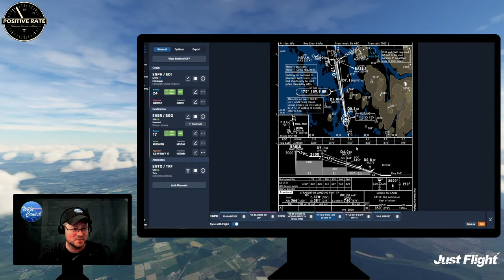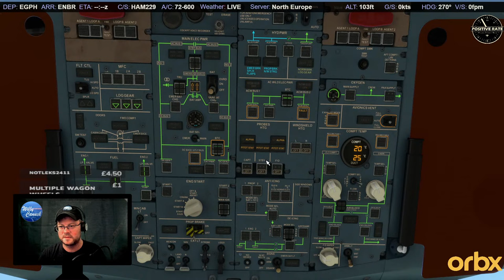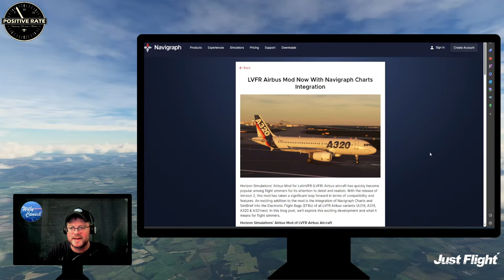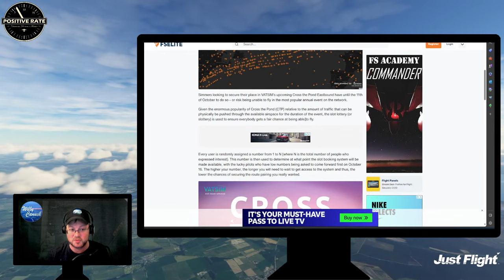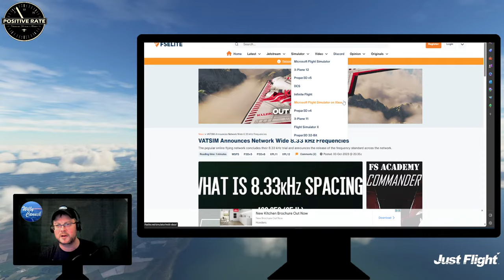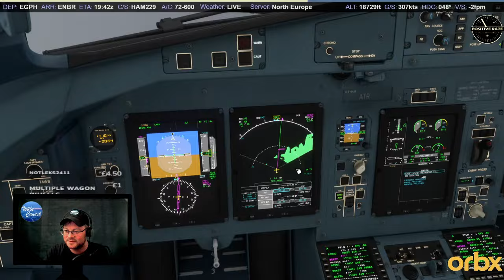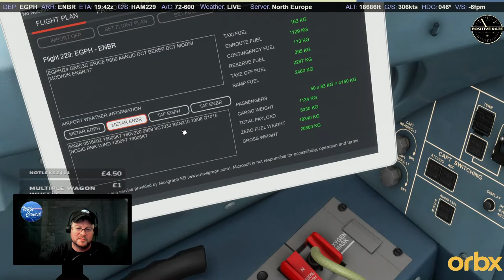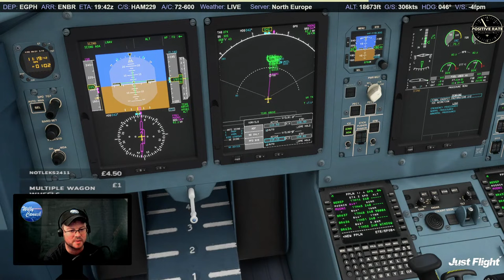Flying to Norway - amazing freeware Bergen (ENBR) | ATR | Community Flight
This week we are starting a Winter ops flight (Its nearly Christmas!) in the ATR with the Positive Rate stunning livery, painted by our great Paintgenix in a Positive Rate livery. You can download it from out discord

We are starting our flight from the Edinburgh in Scotland and then travelling over the North Sea to Bergen in Norway.  Hopefully there is some snow to put Willy through his paces!.  Join us on this community flight in the ATR or any aircraft of your choice and join in the fun!

So departure is at 18:00z, make sure your seatbelt is tightly fastened, tray table stowed, and seat in the upright position and prepare for a great flight discussing all that is flight sim!

STARTING DESTINATION: EGPH
DESTINATION:  ENBR
Route:  VIA SIMBRIEF
(Use Simbrief to plan departures and arrivals subject to weather)

Weather/Time: LIVE; 1100 local time
SERVER: MSFS North Europe
Recommended:  ATR or comparable

It costs approx £25/month to run the stream and donations help us keep stream content rich and fun.

THE TEAM:
Willy Canuck - Presenter
DarkFury - Dispatch
Paintgenix - Livery designer
Sharkitty - Discord Administrator
NickB - Producer
Notleks - Pre/Post-Production

SPECS: Ryzen 5 3600, Nvidia GTX 1660 Super, 32GB DDR4 3200, M.2 500GB SSD, 1TB 7200 HDD

MODS:  REX Real Global Airport Textures -- REX AccuSeason  -- Fly-By-Wire A32nx -- PMDG 737-600 - MSFS ATR

Type !help for a complete list of chat commands

VIDEO MEMES:
!ace
!focus
!haha
!khan
!takeoff
!redbutton
!landing
!toga
!wow
!uhoh

AUDIO MEMES:  (you can suggest new memes in our Discord channel)
!alright
!wiseguy

NOTICE TO VIEWERS:  Positive Rate is a community based on three core principles: Friendship, Learning and Respect.  Our community is monitored and strictly moderated in accordance to our principles.